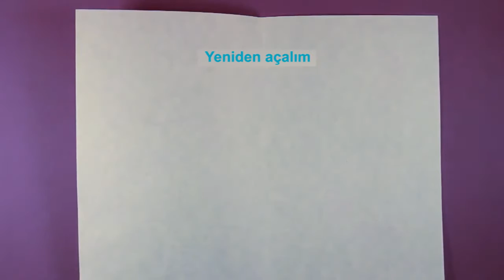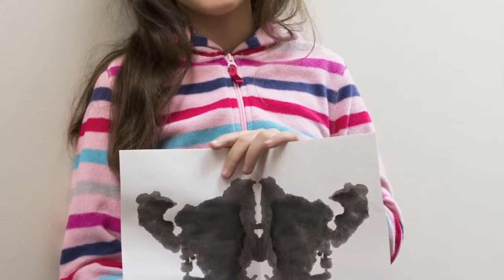Simetrik Baskı Yapma (Metropolitan Sanat Müzesi / MetKids: Çocuklar İçin Sanat)